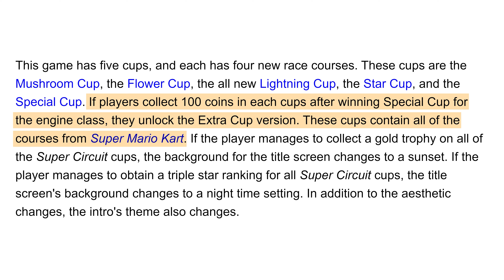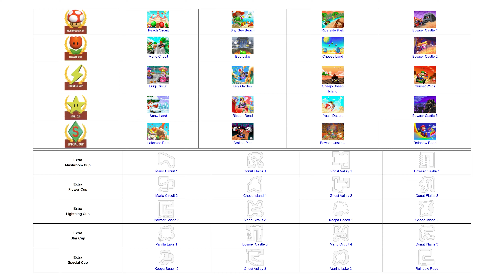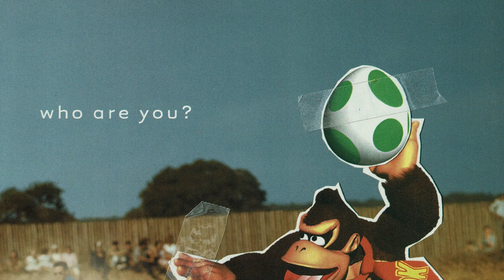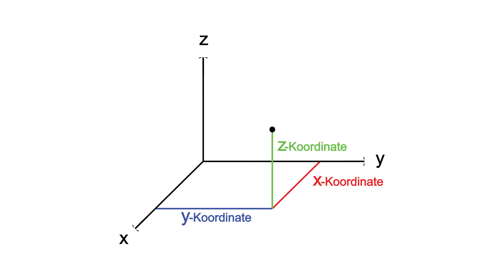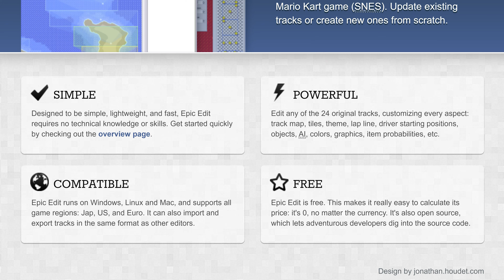Wie wahrscheinlich wäre ein REMAKE von Mario Kart: Super Circuit? | baLANDor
Das langersehnte Sequel.

0:00 Intro
1:15 Pro-Argument 1
2:14 Contra-Argument 1
3:30 Pro-Argument 2
4:31 Contra-Argument 2
5:49 Contra-Argument 3
7:30 Pro-Argument 3
9:37 Outro

Splatoon - Eight Legged Advance
Knuckles' Chaotix - Evening Star
Super Mario Galaxy 2 - Supermassive Galaxy
Splatoon 2 - Don't Slip
Sonic the Hedgehog 2 - Hidden Palace Zone
Diddy Kong Racing - Star City
Mario Party 9 - Chain Chomp's Mad
Little Nemo: The Dream Master (NES) - Mushroom Forest
"Extraction" von Christoffer Moe Ditlevsen